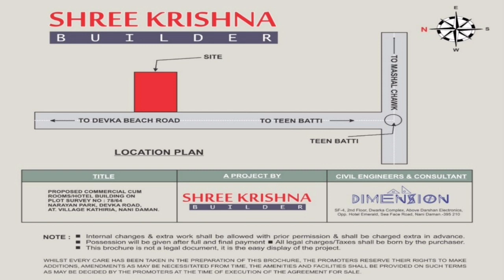दमण अब अनलॉक की तरफ बढ़ रहा है शनिवार और रविवार को काफी संख्या में देखने मिले पर्यटक